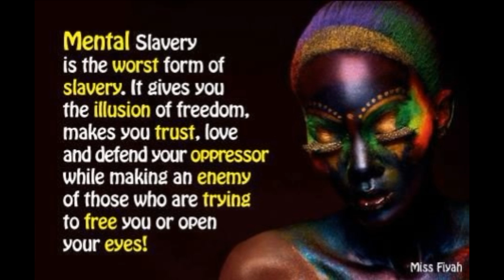Convenient Nationalism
2009 How do we identify the difference between real Afrikan Nationalists with a socio-economic and political Black agenda and closet integrationists hiding behind psuedo-intellectualism and cultural pretensions?